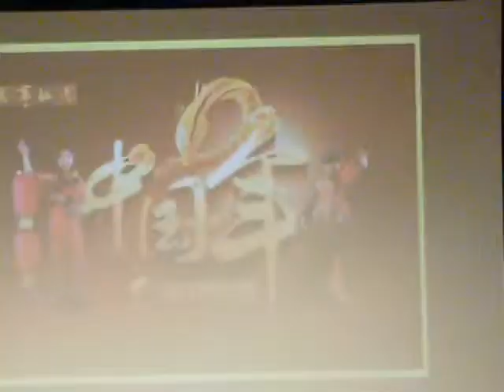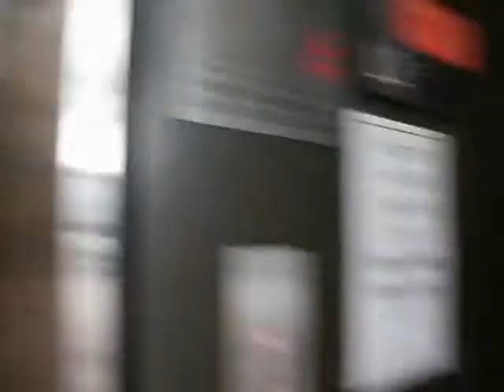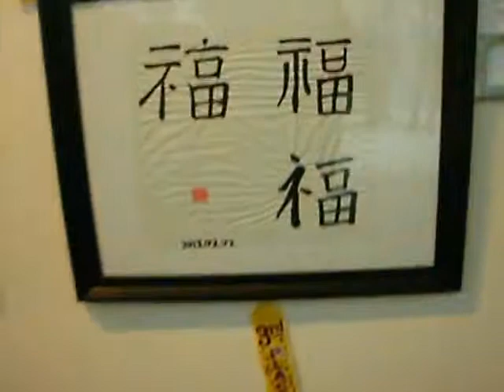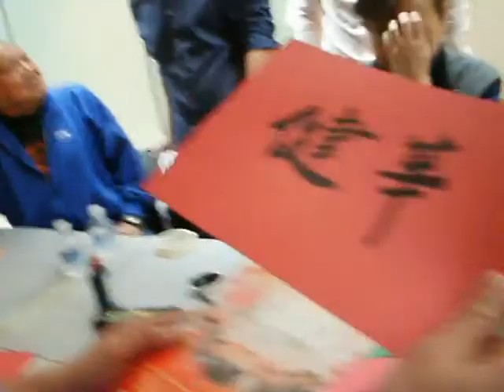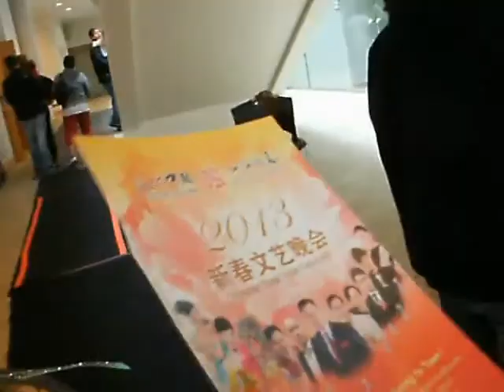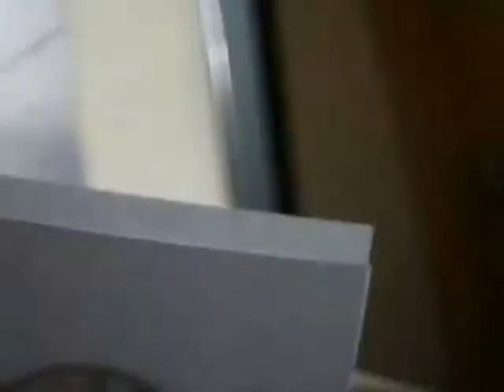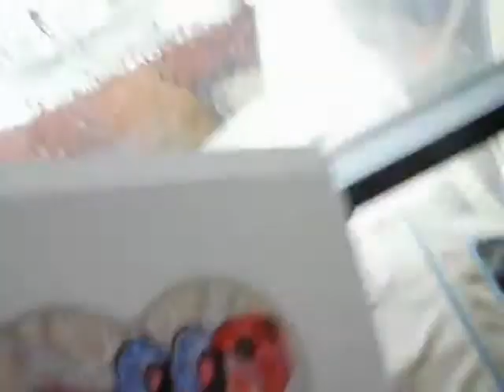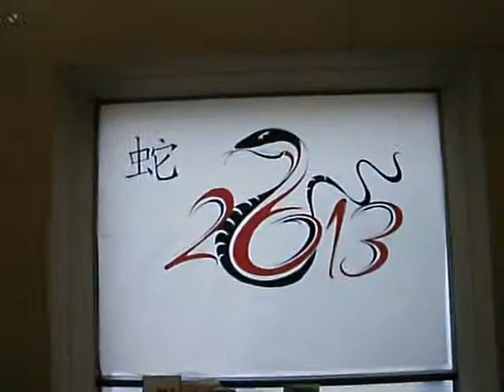Chinese New Year Celebration - Salt Lake City - video only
Chinese New Year Celebration at the Salt Lake City Library main branch.
February 9, 2013 - Salt Lake City, Utah.
video only